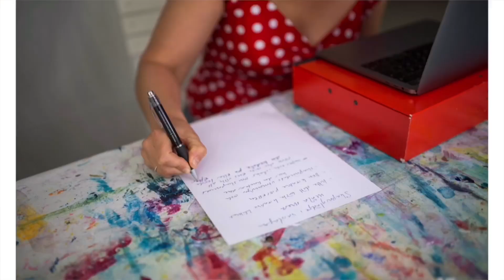Inspiration för dig som älskar att måla, konstnärer och kreativa entreprenörer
Inspiration för skapande, måleri och entreprenörskap för konstnärer!
Här finner du måleri, inspiration och webbkurser med utgångspunkt i det intuitiva måleriet där det viktigaste är leken, skaparglädjen och kärleken till färgerna!
Kom och hitta målarglädjen och lär känna det intuitiva måleriet med mig och företaget Shine Through Art AB!

Med mycket skaparglädje,
Ania